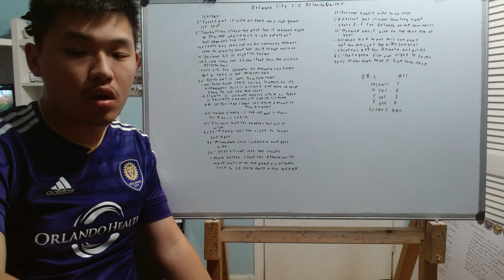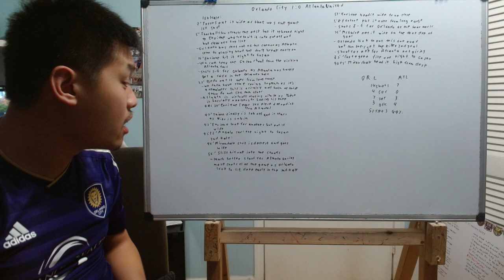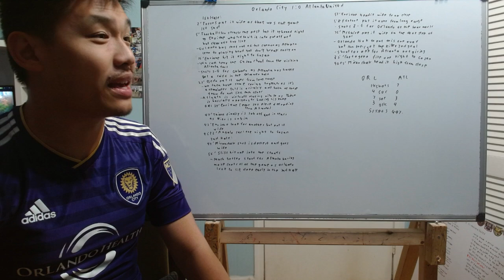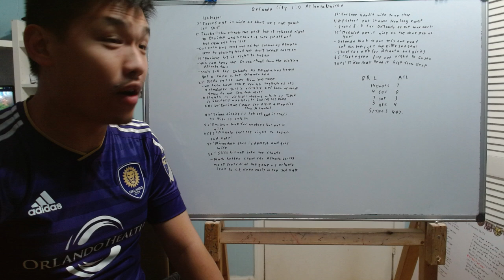Reviewing Atlanta United vs Orlando City (MLS Eastern Conference Semi Final)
Today we are going to do the final review of the MLS Eastern Conference Semi Final and the Cinderella 9 seeds run of Atlanta United come to an end as Orlando took care business and move on to the conference final